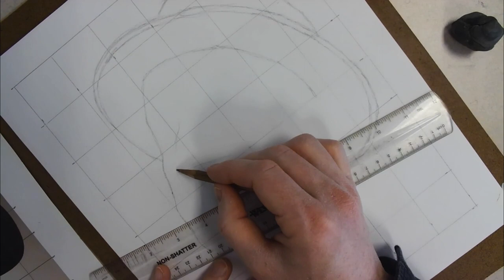Marcus Miller Drawing in Colored Pencil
This is a drawing of one of my favorite bass players, Marcus Miller, in colored pencil using a triadic color scheme.